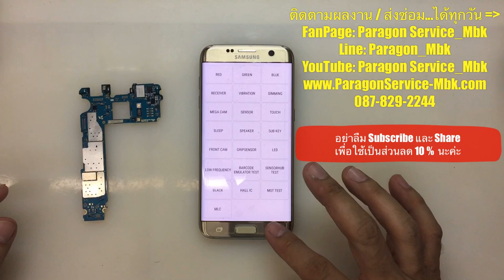Samsung S7 Edge ค้างโลโก้ แล้วจอมืด, Hang on Logo ( /087-829-2244)